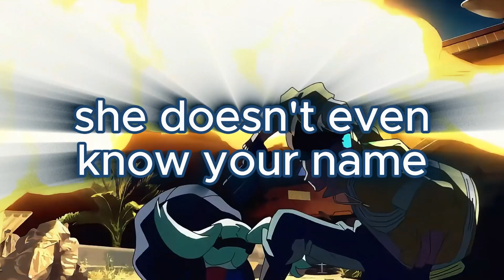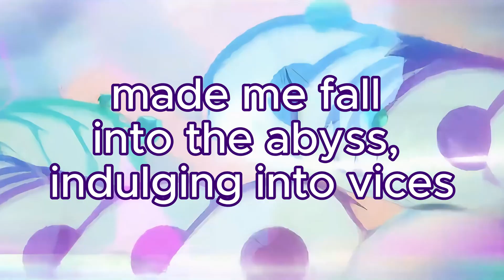shut the fuck up [official AMV]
featuring: @iwannabemissed
produced by: @cyane  @prod.eternall @iwannabemissed
mixed and mastered by: @iwannabemissed
AMV edited by @cyane